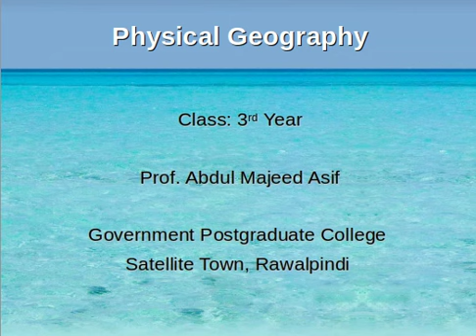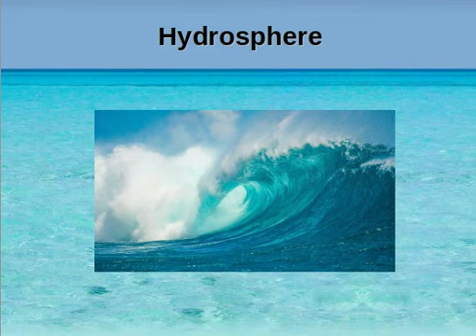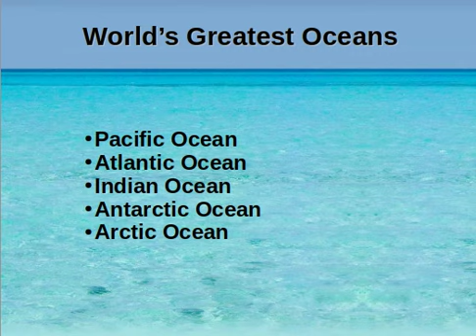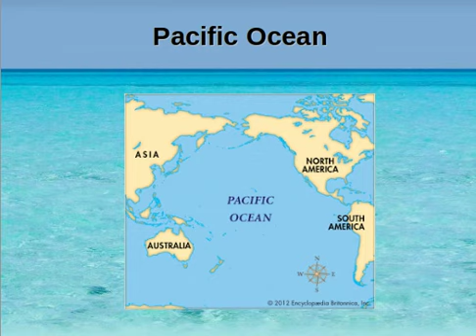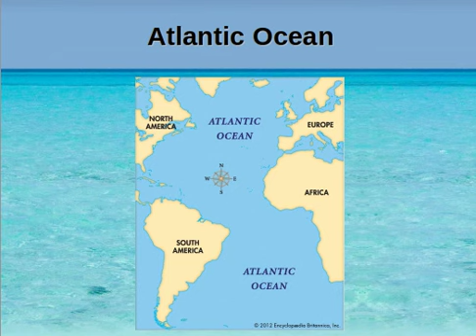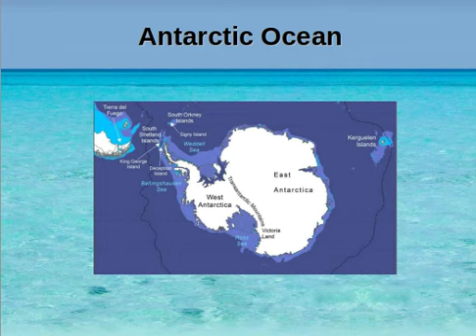Lecture 13 Geography 3rd Year By Prof. Abdul Majeed Asif